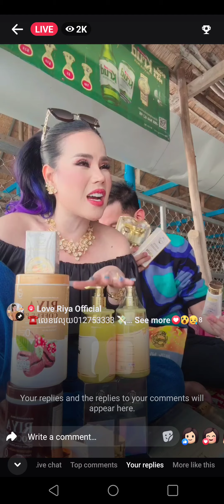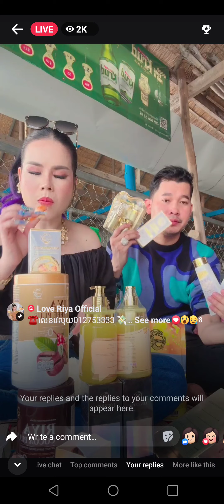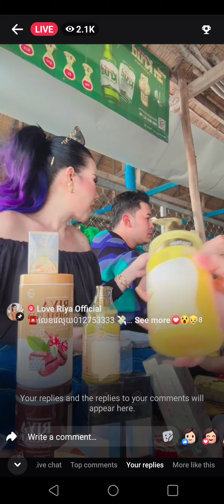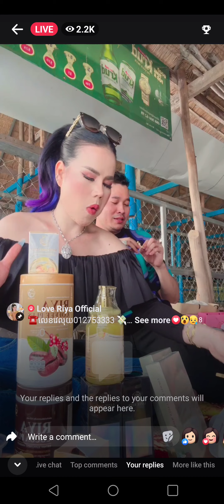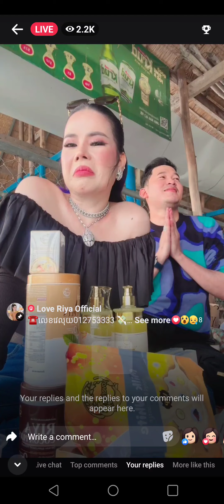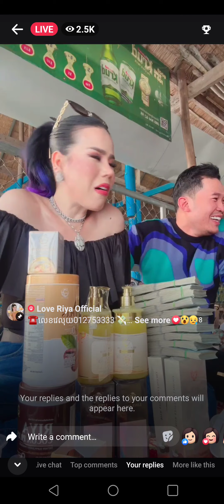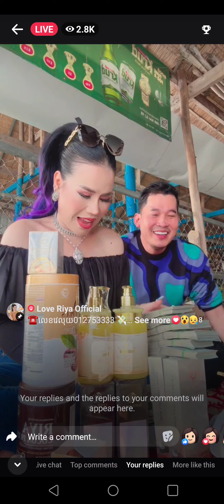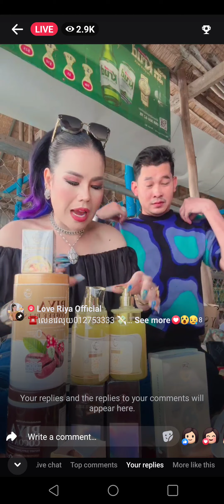Wow wow ថ្ងៃនេះ ពិតសេស ណាស់ ប៉ា ផាយុ នឹង Mommy live ជុំគ្នា fan fan រំភើបចង់ហោះ 😍😍💗